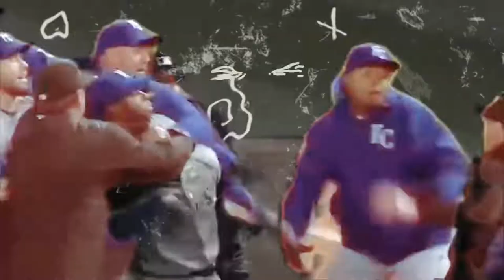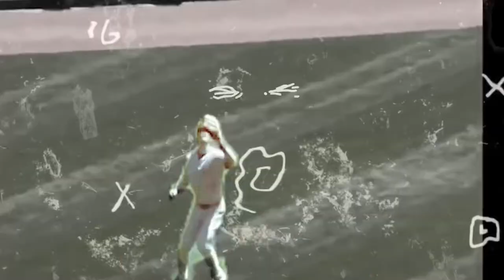“Silly Goose”Produced By SIDIUS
Day 42. Todays joint is called “Silly Goose” and it’s Produced By THE GOAT 🐐 SIDIUS @theapeworldwonder we’ve been killin these joints